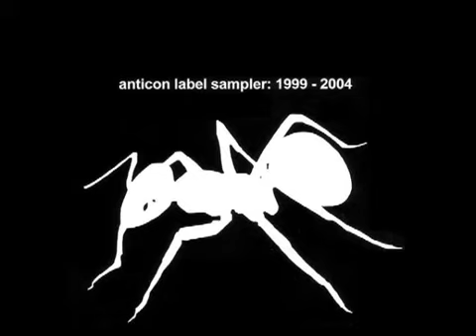Odd Nosdam Wig 12